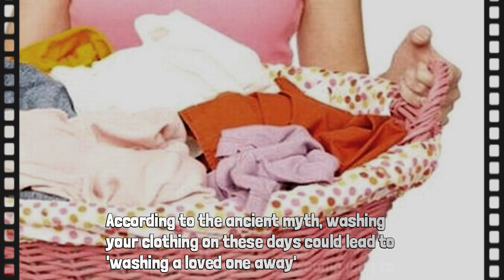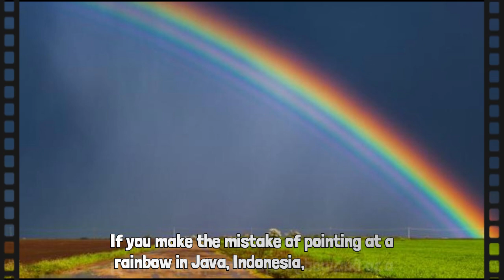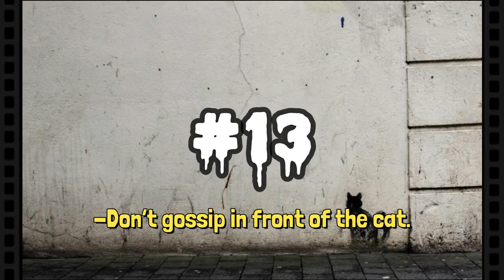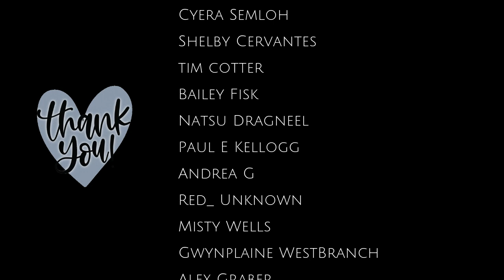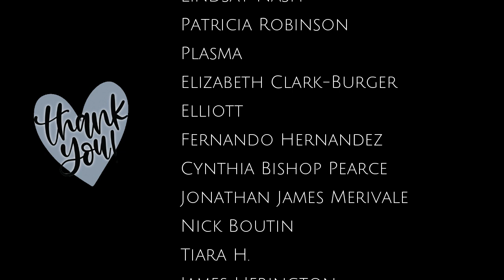If You Wash Laundry On New Year's Day You Are Washing A Loved Ones Away! Scary Superstitions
Wacky But Scary Superstitions That Make You Feel Uncomfortable

You believe it or not- it's up to you! 😆 But, one thing I tell you, some of these
superstitions are true- I'm not that 100% sure, but kind of.
These will just a good warning for us. Don't take them seriously.

From jumping high on New Year's Eve that didn't work for me, to creepy headless photograph and more!